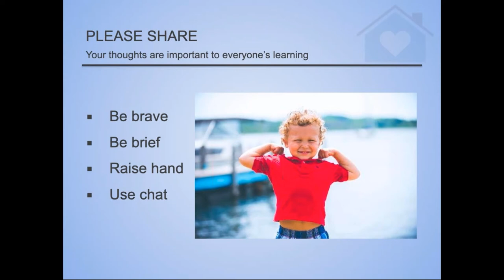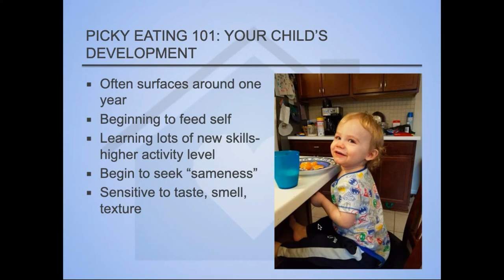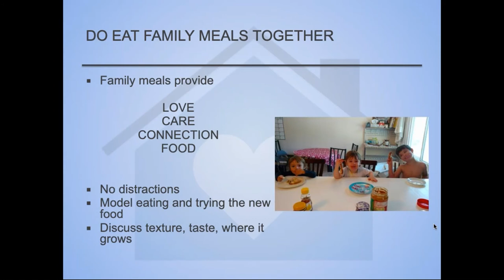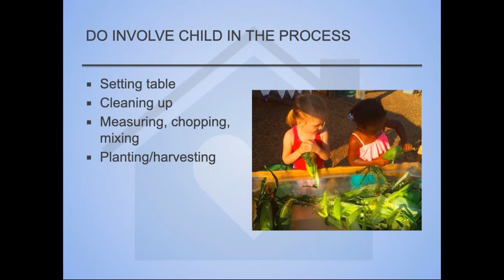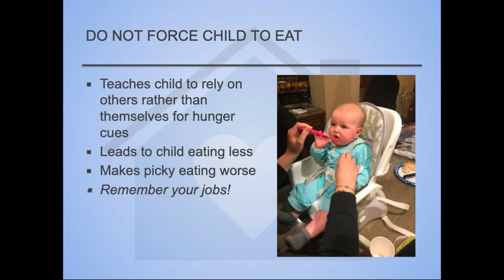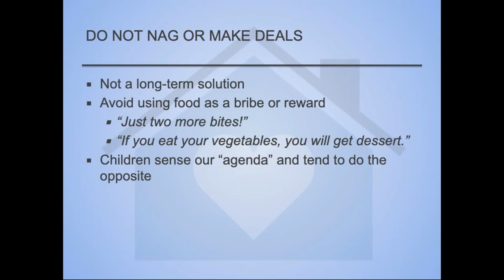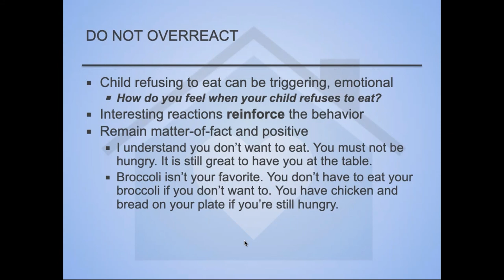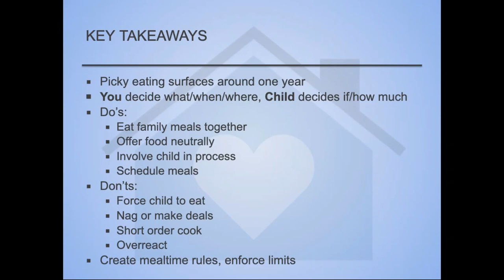Picky Eating Make Mealtimes Enjoyable Again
Was your child once a good eater, and now they refuse to eat almost anything? This Flash Class is for you. Picky eating typically emerges in the first three years and can quickly turn into a power struggle. You will gain an understanding of why children become picky eaters, how you can prevent these behaviors, and tips for setting mealtime limits.

💬 Did you enjoy this video? Tell us all about it in the comments below!

💫 Welcome to the Official YouTube Channel of Peace At Home Parenting 💫

When you understand the basics of child development, parenting is easier...and much less stressful. You know your kids, we know the research - let's put it all together.
➡️ Here at Peace at Home Parenting, we are taking the guesswork out of being a parent. We offer online solutions to common problems and show you the path to positive parenting.
Our team of experts specializes in child development and parenting from prenatal to adult. We transform years of research into tools that work.

On this channel, you will find evidence-based strategies that will make a difference in your life.
➡️ Parenting should not be just a job; it should be a joy. Follow along as we provide parenting solutions that will bring you peace at home!

✨ Getting Started ✨

Let our experts guide you to confidently handle big and small parenting challenges, from prenatal to young adult, with solutions that are proven to work and easy to use.
You will be able to connect directly with our Experts during live classes, conversations, and consulting. Get started today in creating more cooperation, connection, and joy in your family.